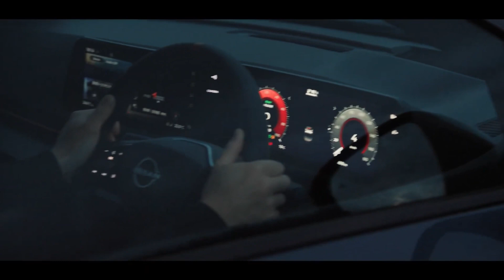NISSAN ARIYA NISMO 2024 ELECTRIC SUV PERFORMANCE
NISSAN ARIYA NISMO 2024 ELECTRIC SUV

the Ariya NISMO gets many tweaks to its exterior to improve its aerodynamic and aesthetic performance. The bodywork smooths out the air even further than the original body while also adding features that provide more downforce. The overall dimensions don't change, though—it remains 182.9 inches long, 74.8 inches wide, and 65.7 tall.

Both B6 and B9 versions of the Japanese-market Ariya NISMO—there are two—wear a set of NISMO-designed 20-inch wheels with 255/45R20 tires fitted all around. The interior gets specially designed seats, trim, and "high quality" features throughout. NISMO retunes the suspension to match the model's extra power.
The most notable differences between the two trims are the battery capacities and the overall power of each one's dual-motor setup. The B6 comes with a 66-kWh battery pack and limits the motors' output to a combined 362 hp and 413 lb-ft of torque. That is a 27-hp bump over a non-NISMO Ariya Engage e-4orce with the same battery. The B9, equipped with the 91-kWh pack, pushes that output total to 413 hp and 442 lb-ft of torque for a 24-hp increase over the Engage Plus, Evolve Plus, and Platinum Plus e-4orce models with the same larger battery pack.